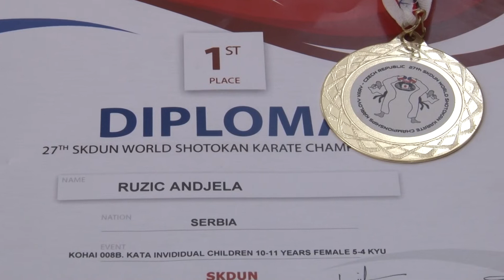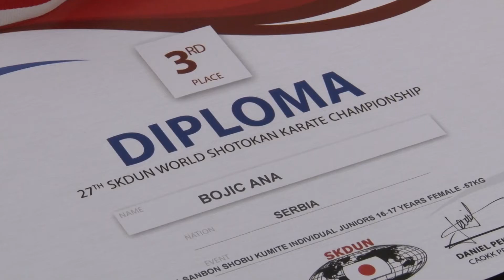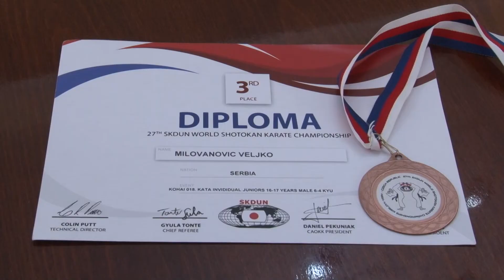PRIJEM ZA KARATISTE KOD PREDSEDNIKA SKUPSTINE GRADA